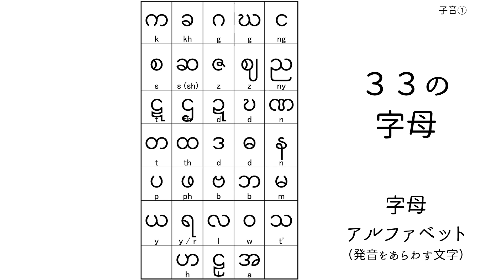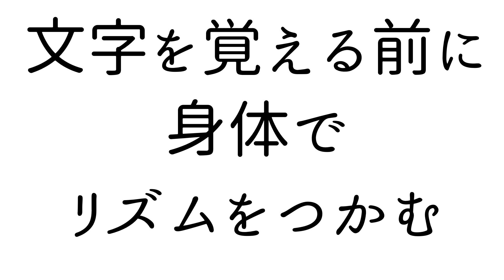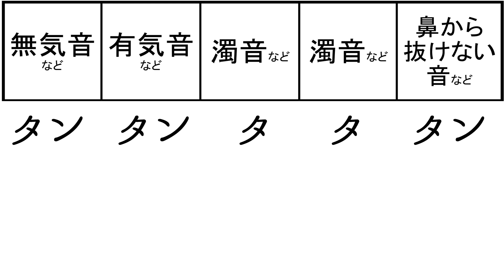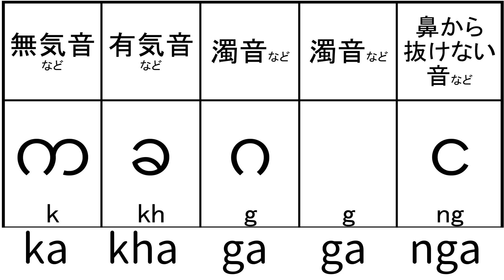ウチョー式ビルマ語（ミャンマー語）の文字と発音 第７回「子音①」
子音の字母表の読み方、無気音と有気音のコツなど、カ行（無気音・有気音・濁音・鼻濁音）を取り上げて説明しました。